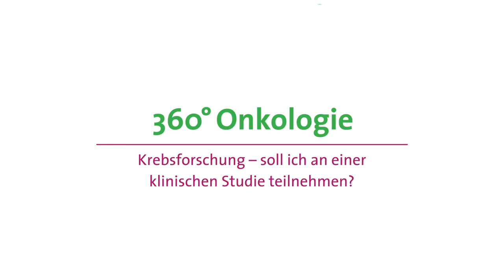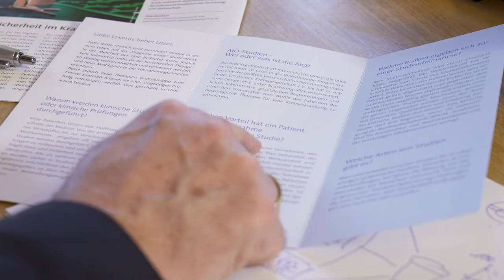360° Onkologie: Klinische Studie?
In diesem Video antwortet Dr. Johannes Bruns, Generalsekretär der Deutschen Krebsgesellschaft, auf die Frage „Soll ich an einer klinischen Studie teilnehmen?" Das Video ist Teil des Informationspakets „360° Onkologie“ für Politik und Gesellschaft, das dreimal im Jahr erscheint und aus einer Publikation, einer Infografik und einem Video besteht. Ausgabe 8/2019 befasst sich im Schwerpunkt mit dem Thema Wissenstransfer. zu finden.